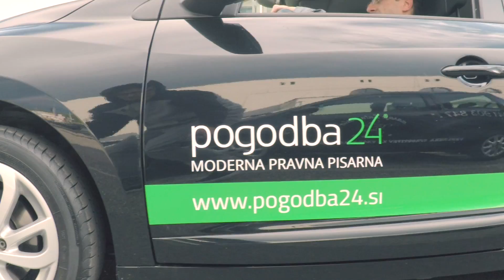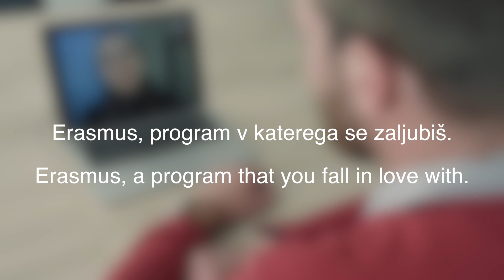Erasmus, program v katerega se zaljubiš / Erasmus, a program that you fall in love with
Vid je nastopač, a še ni našel dekle svojih sanj. Rebeka je simpatična punca, ki se udeležuje študentske izmenjave v okviru programa Erasmus. Program, ki prinaša neprecenljivo življenjsko izkušnjo, nova znanja in prijatelje, odpira vrata LJUBEZNI. Da, Erasmus je program v katerega se zaljubiš. Bo Vid našel pot do Rebekinega srca? Bosta ljubezen in Erasmus močnejša od velike razdalje, ki ju ločuje? Oglejte si film Informacijske točke Europe Direct Murska Sobota ob 30. obletnici programa Erasmus. Delite in všečkajte ter s tem prispevajte k prepoznavnosti programa.

Vid is a cheeky fellow, but he still hasn`t found his dream girl. Rebeka is a charming girl that is participating in an Erasmus Exchange Program. The program that enables priceless life experience, new friends and knowledge and also openes the door of LOVE. Yes, Erasmus is a program you fall in love with. Will Vid find the way to Rebeka`s heart? Will love and Erasmus prevail over the long distance that seperates them? Watch the EDIC Murska Sobota movie that was produced for the 30th anniversary of the program. Share and like and thereby contribute to the visibility of the program.